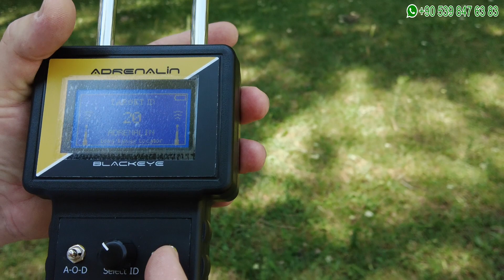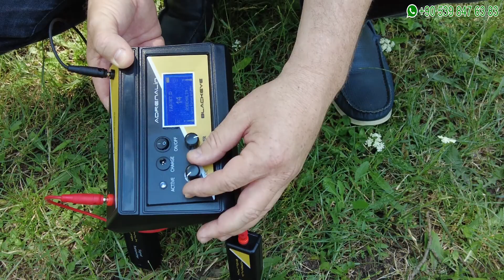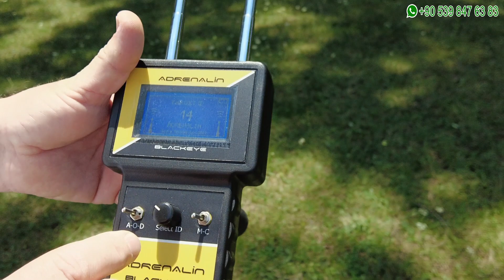ADRENALİN BLACKEYE ALAN TARAMA CİHAZI NASIL ÇALIŞIR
Adrenalin BlackEye Alan Tarama Cihazı Nasıl Çalışır. Adrenalin Blackeye nasıl kullanılır. Uzun menzilli alan tarama dedektörü Adrenalin Blackeye (long range detector) manyetik rezonans ayrımcılığı özelliği ile tuğla, mermer gibi nesneleri tespit edebilen en iyi hazine dedektörüdür.

Adrenaline Blackeye en iyi alan tarama cihazı ile doğada bulunan tüm materyalleri tespit edebilirsiniz. Altın, gümüş, bronz gibi değerli metalleri tespit edebilirsiniz. Adrenalin Blackeye en iyi alan tarama dedektörü elmas, yakut, zümrüt gibi değerli taşları kimlik numaralarıyla tanımlar.

Alan tarama cihazı blackeye'nin boşluk bulma özelliği ile mezar, kiler, tünel, mağara gibi boşlukların bulunduğu yapılar da bulunabilmektedir. Boşluk tespiti özelliği kullanıldığında sadece boşluk içeren yapılar tespit edilir, metal, ve mineral içeren kayalar tespit edilmez.

Blackeye ve Evolution alan tarama makineleri alıcı ve verici üniteleri senkronize çalışmaktadır. Profesyonel bir metal dedektörü ile birlikte kullanıldığında hazine arayanların tüm ihtiyaçlarını karşılayabilir.

✅ Global web sitemizde satışlar kredi kartı ile güvenli ödeme yöntemiyle yapılmaktadır. Global web sitemizden yapılan satışlarda ürün DDP yöntemiyle gönderilmektedir. Global web sitemizden alışveriş yapan müşterilerimizin paketleri, ödenen liste fiyatı dışında herhangi bir kargo veya gümrük ücreti olmaksızın kargo şirketi tarafından teslim edilecektir.✅